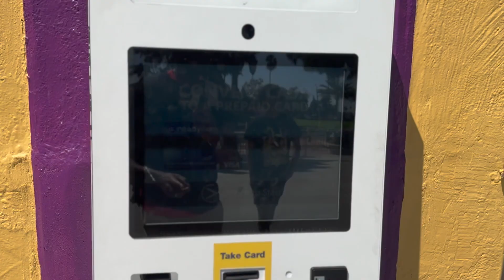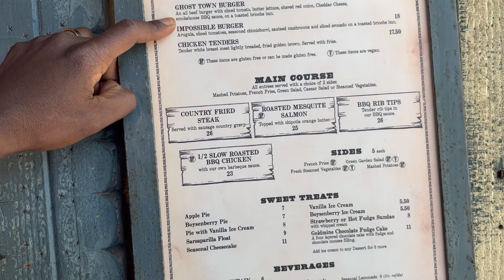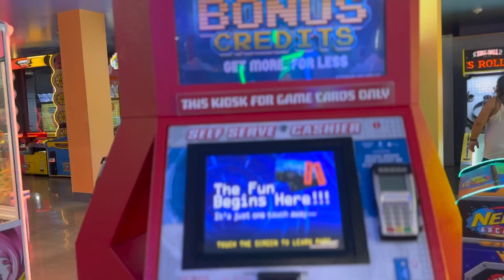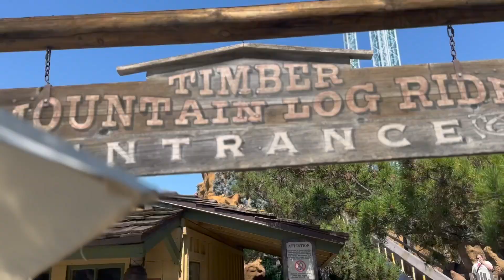Unveiling Knott's Berry Farm's Hidden Treasures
Welcome to Knott's Berry Farm - the ultimate destination for family fun and adventure! In this exciting video, we'll take you on a journey through this renowned amusement park, revealing its hidden treasures and thrilling experiences. 🎢

Discover the best rides, and unforgettable moments that await you at Knott's Berry Farm. Join us for an unforgettable day filled with laughter and excitement. Don't miss out on this incredible adventure!

Thank you for being a part of our community! 🛫✨